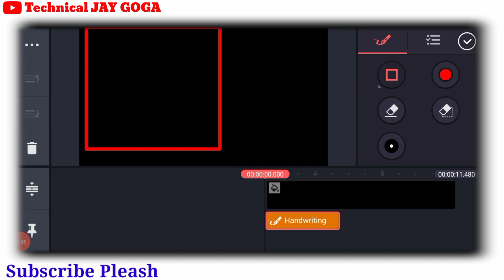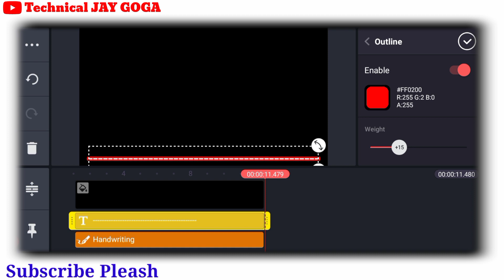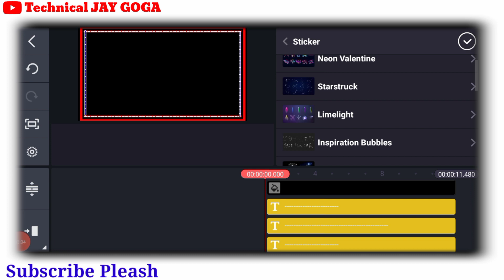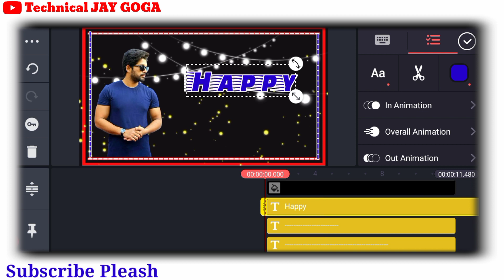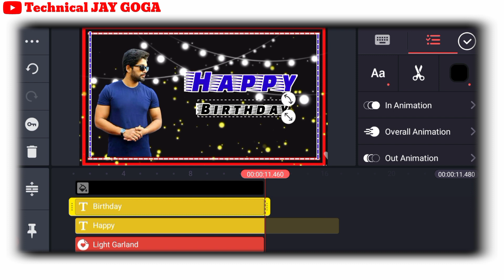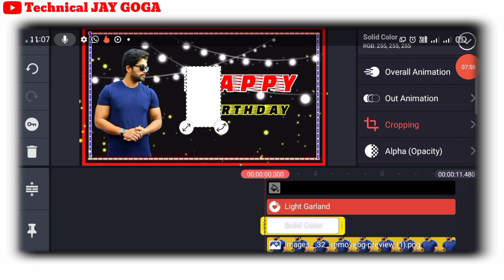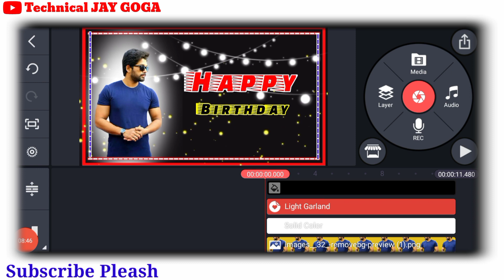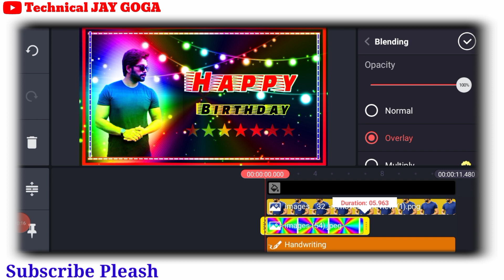New Birthday Video Status Editing \બર્થડે સટેટ્સ વિડીયો બનાવો નવા અંદાજમાં\Happy birthday Video Edit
એક નવા વર્ષે માં નવા અંદાજમાં બર્થડે સટેટ્સ બનાવતાં શિખો .કાઈનમાસ્ટર થી .
Kainemaster Video Editing